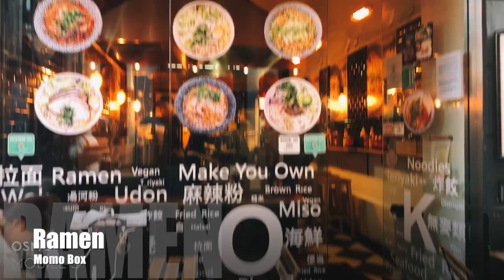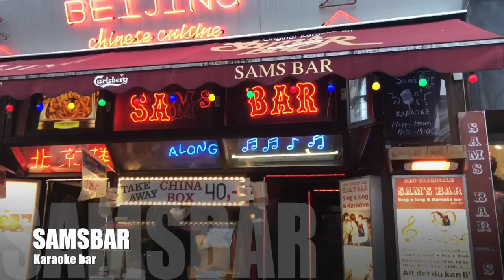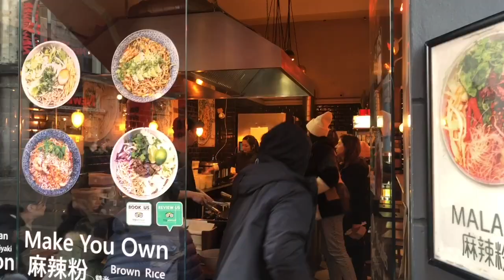Ramen - Walking Street Copenhagen City in Denmark ( Momo Box ) Pinoy Vlog part 1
We Were Just Like Walking and Vlogging And Saw This Ramen Restaurant Calling Our Names... Why NOT :D